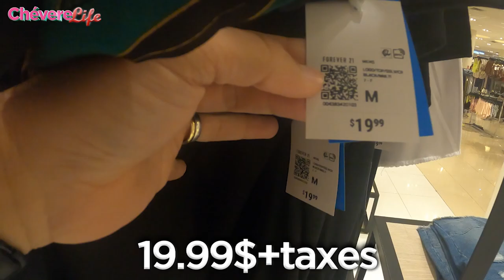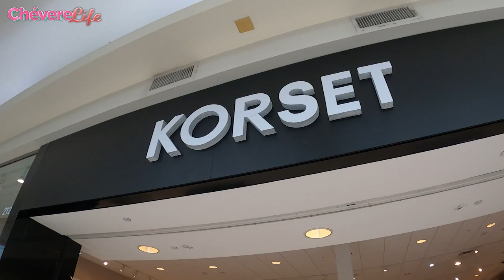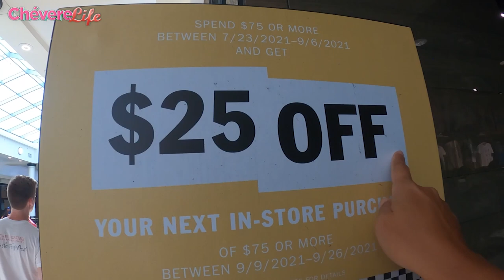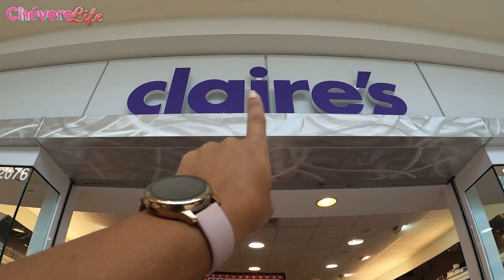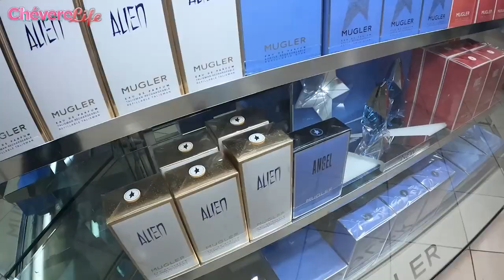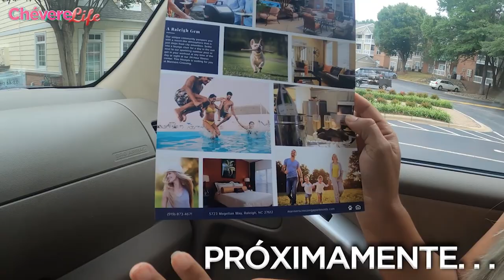El Mall outlet más FAMOSO de Raleigh North Carolina Estados Unidos sub english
Sabias que Raleigh cuenta con unos de los mall outlet más exclusivos de North carolina
LOS VÍDEOS QUE DEBES VER!!!😜

DURHAM NORTH CAROLINA!! 😜LA CIUDAD DE LAS OPORTUNIDADES, LOS EMPLEOS Y CASAS A BUEN PRECIO EN EEUU

Crabtree Valley Mall

Descripcion:
Crabtree Valley Mall es un centro comercial regional ubicado en Raleigh, Carolina del Norte. Con 1,343,109 pies cuadrados, es el centro comercial cerrado más grande en el área de Research Triangle. Crabtree Valley contiene más de 200 tiendas y está anclado por Belk y Macy's.

🏝️🏖️Para los amantes de Viajar y conocer nuevos lugares Históricos y Turísticos de los ESTADOS UNIDOS, este es tu NUEVO canal en YouTube,
🚇🛬CHÉVERELIFE🚀